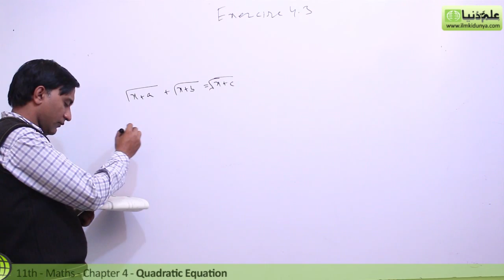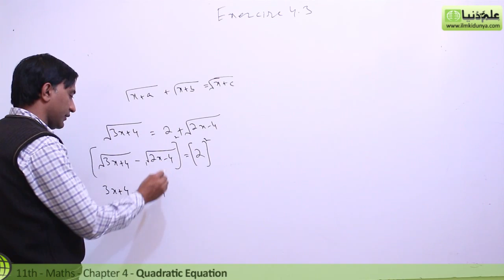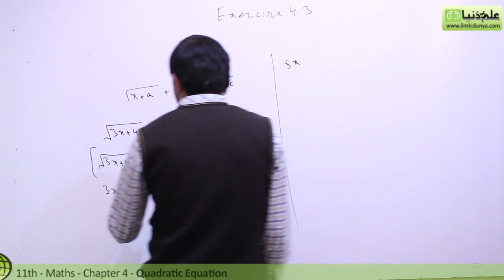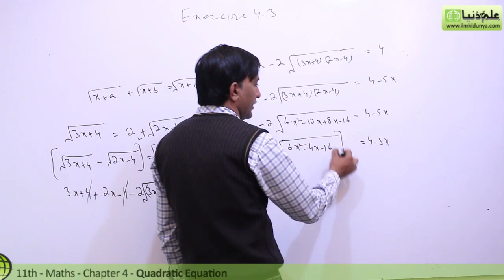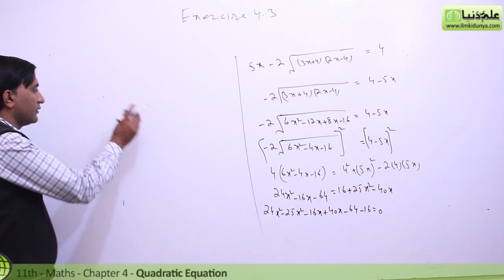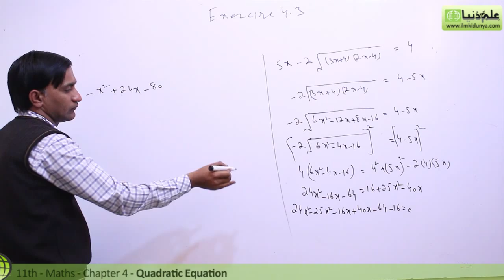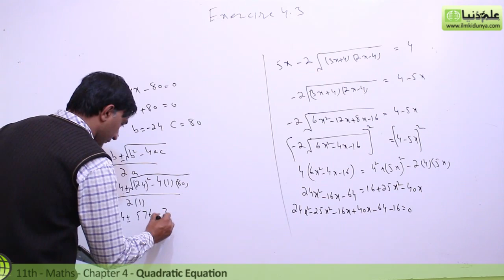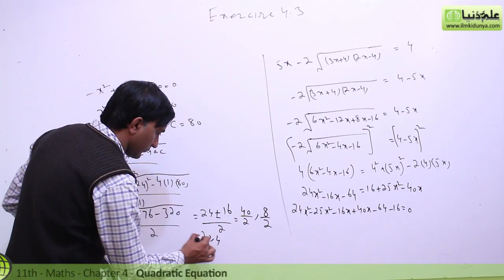Class 11 Math Chapter 4-11th Class Math Chapter 4 Exercise 4.3 Q 1,2,3,4,5,6-1st Year Math Chapter 4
In this online lecture, Sir Afzal Subhani explains 1st year Mathematics Chapter 4 Quadratic Equations. The topic being discussed is Topic Exercise 4.3 Question no 1 to 6.